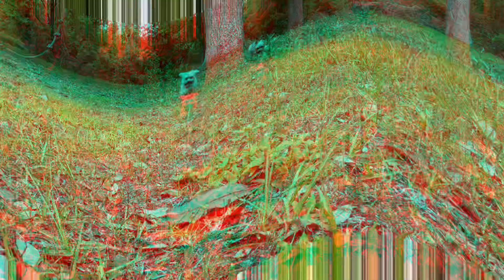2 Year Old Yorkies - Rose & Buttons - Community K9 - Best Dog Trainers Florida